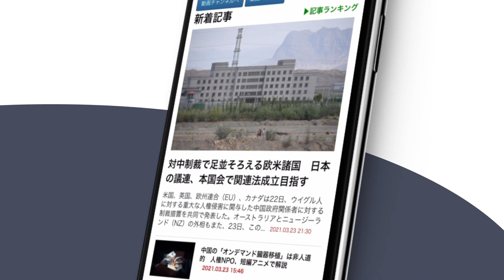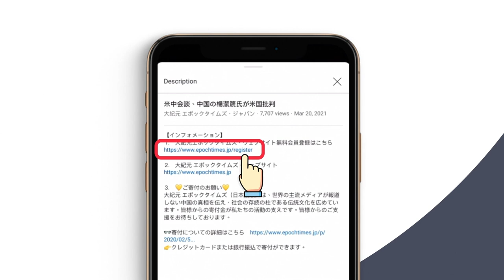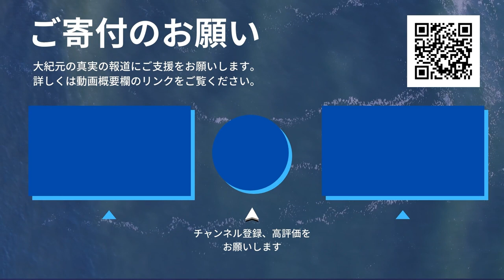ミャンマー国軍非難決議が衆議院で可決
【インフォメーション】 ⒈　大紀元エポックタイムズ・ウェブサイト無料会員登録はこちら

👓寄付についての詳細はこちら 👉クレジットカードまたは銀行振込で寄付ができます。